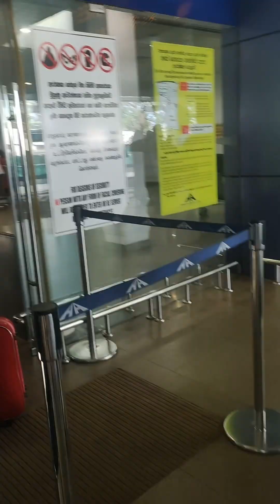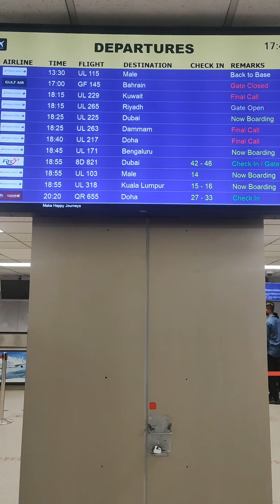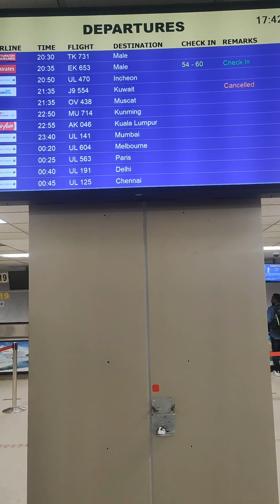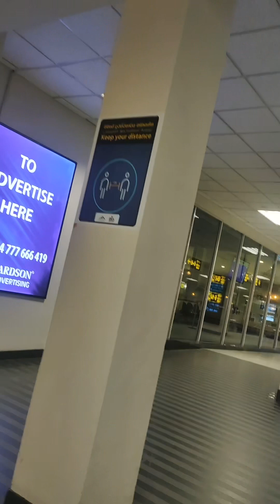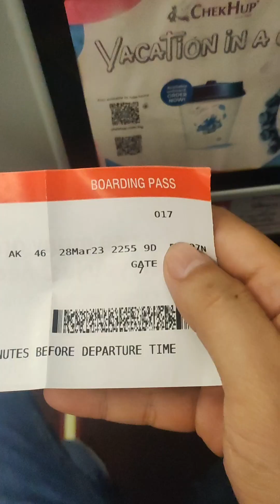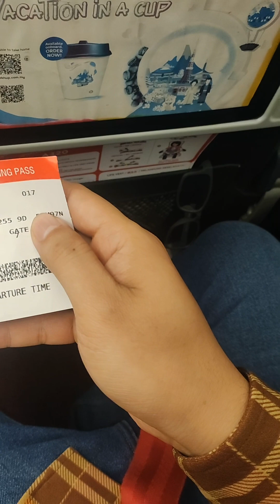How to checkin at Bandaranayake International Airport (Sri Lanka)